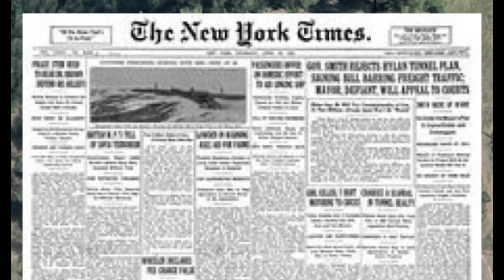OVNI en Rumania Captado por GoogleMaps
OVNIs Google Maps nuevamente tiene escondida una sorpresa y en la tierra de los vampiros (Rumania) aparece un platillo volador u OVNI aunque ni está en el cielo vamos a verlo.
 Te dejo el enlace por si deseas visitarlo por medio de Google maps

Explicaciones racionales a supuestos eventos misteriosos. Debunker de conspiraciones y fake News.

Asistente de producción Valeria Chavarria.